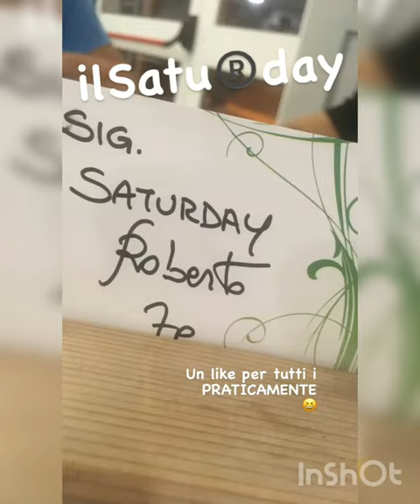Come “promesso” serata al GreenWood a Matino pizza con amici pizza food pizzata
Serata al GreenWood  Matino Italy
Via machiavelli